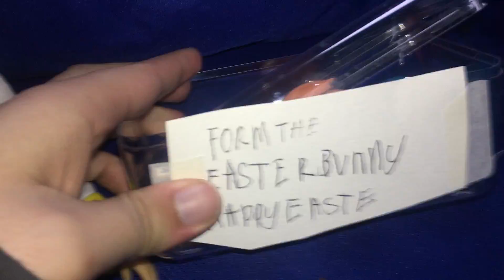Fun Toys Wood is Mad on Easter 🐣( Wood & Jessie)